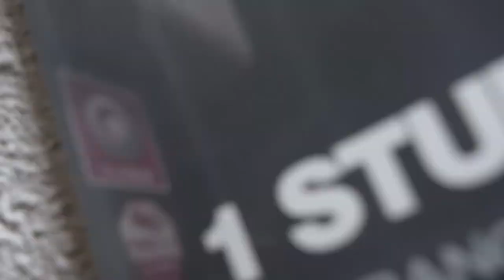STUDIO CUE Promotion Video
STUDIO CUE
HP